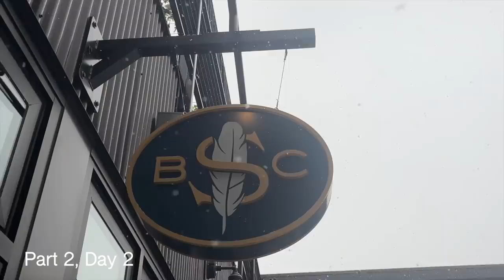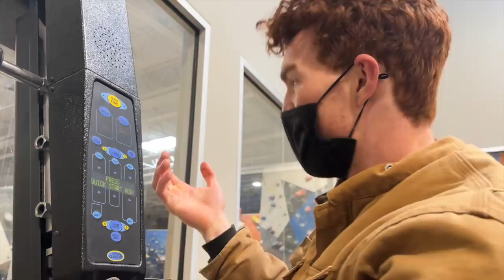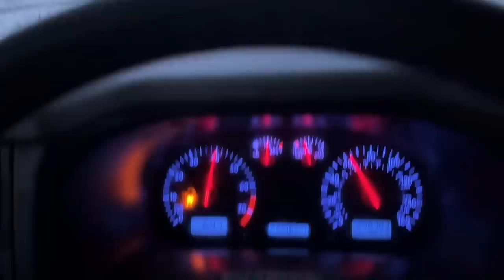Stuck In Colorado - (Ross's Records. Ep 6)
PhysiVantage (My go to for all supplements)

I normally use a combination of the repair and performance solutions to keep my skin dry and healthy. The dry spray is also really good for climbing outside or if you have super wet skin.

Music.
"Run Away Together" By Rafi b Levy - Artlist
"Me Myself and I' By Curtis Cole - Artlist
"Bloody Mary" By Skipp Whitman - Artlist
"Victoria" By Audiopanther - Artlist